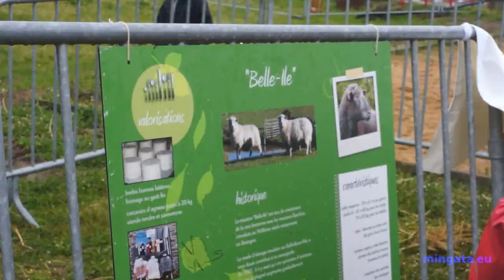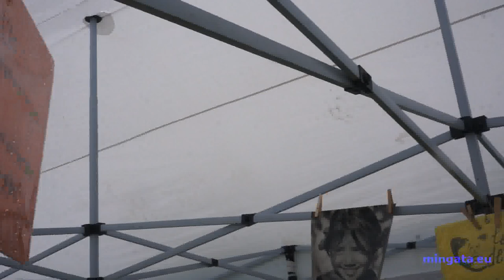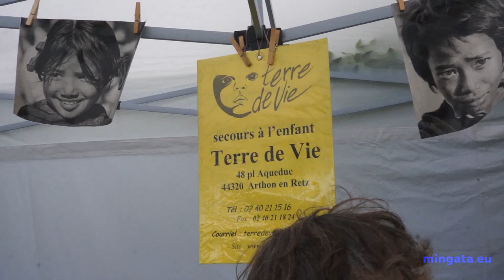vide jardin a la Roche Ballue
27 avril 2014, vide jardin à la Roche Ballue (Bouguenais - 44) avec la musique de La Fanfarchi de Nantes...